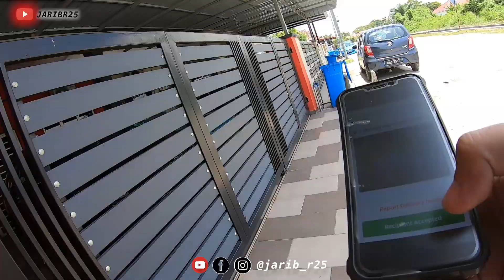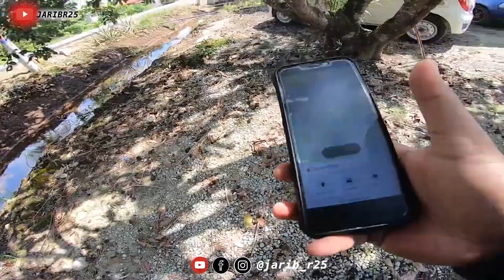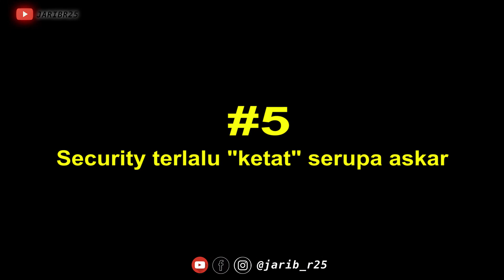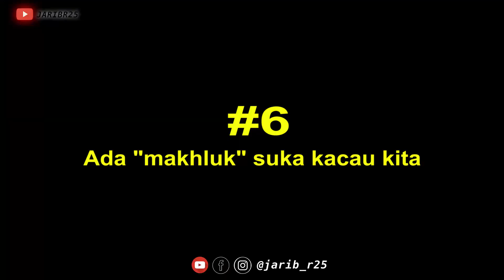MASALAH YANG SELALU DIHADAPI OLEH RIDER GRAB | PART 2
MASALAH YANG SELALU DIHADAPI OLEH RIDER GRAB | PART 1